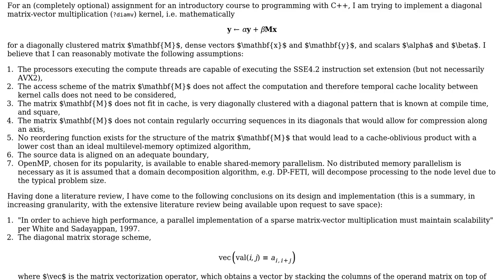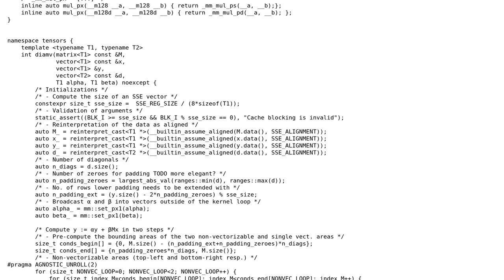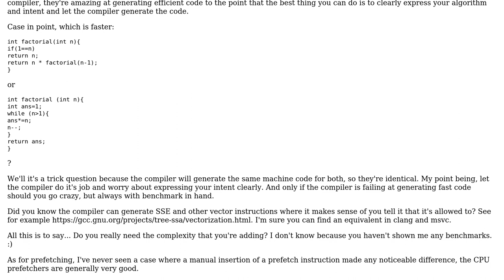Code Review: Optimizing a diagonal matrix-vector multiplication (?diamv) kernel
With thanks & praise to God, and with thanks to the many people who have made this project possible! | Content (except music & images) licensed under CC BY-SA | Music | Images & others | With thanks to user user169291 user Linny user Emily L. and the Stack Exchange Network Trademarks are property of their respective owners. You are responsible for your own actions.